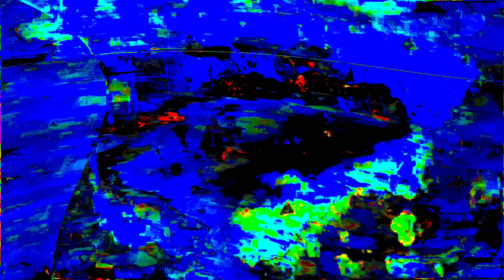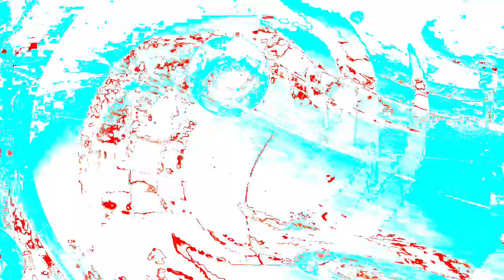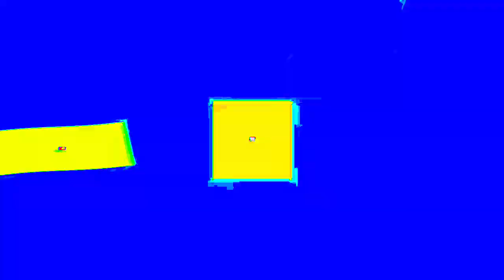[EPILEPSY WARNING] Movie 24 01 17 03h16m25s